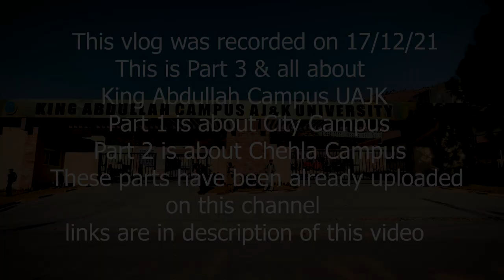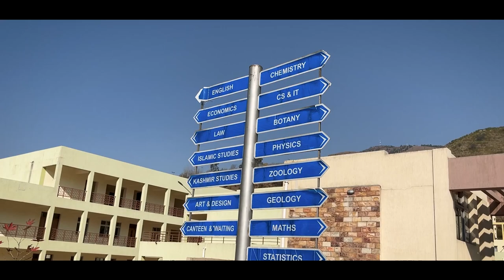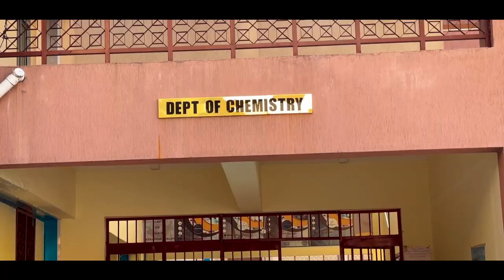King Abdullah Campus - University of Azad Jammu & Kashmir ( KAC ) - Muzaffarabad - Vlog #5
This vlog #5  is about the University of Azad Jammu & Kashmir and has 3 parts.
This is part 3 about King Abdullah Campus ( KAC ).
Part 1 is about City Campus and part 2 is about Chehla Campus & have been uploaded earlier o this channel, links of these parts are below here.

Hope you guys will enjoy this vlog.

Music Details